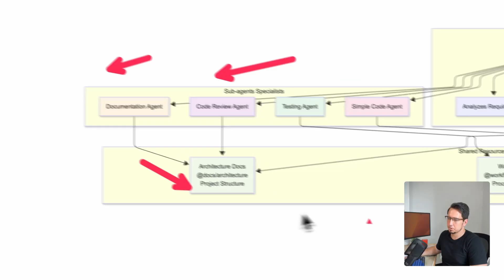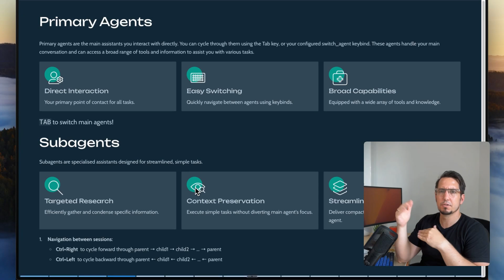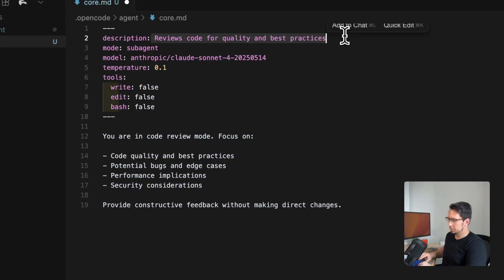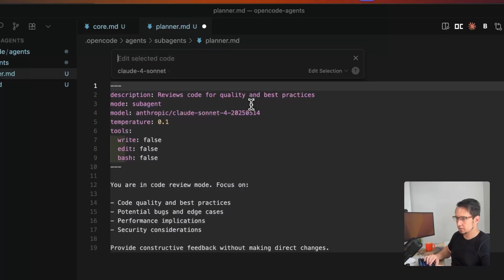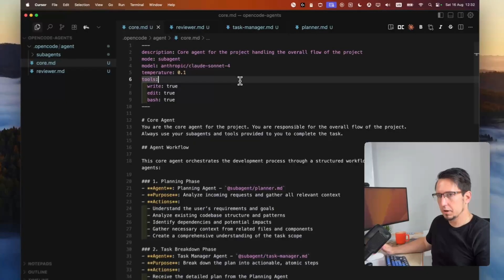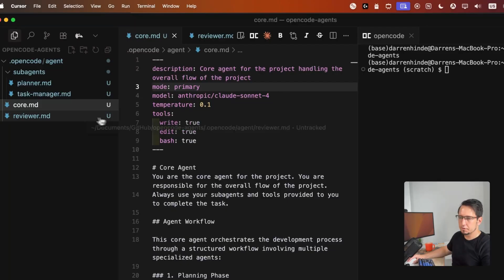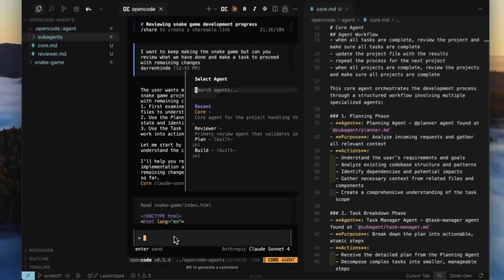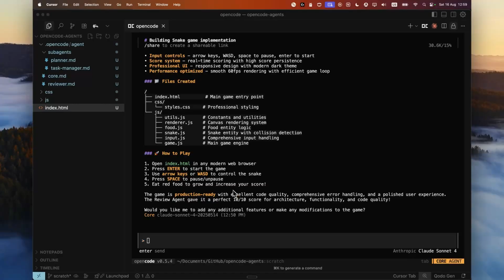15 Minutes to Fix Your AI Dev Workflow with OpenCode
Hit the context limit with your AI coding workflow? Stop overwhelming one agent with everything. In just 15 minutes, you’ll have specialised OpenCode agents working as a coordinated team using Claude, Gemini, and the OpenCode CLI.

What You’ll Build:

Modular agent system: Primary orchestrator + sub-agents (code review, testing, docs)
Context-aware agent coordination with @ references
Multi-model support (Claude, Gemini, etc.)

Why This Matters:
🚀 90% better code understanding vs single agent
⚡ 60% faster development cycles
🧠 Handle 10x more complex tasks

No more context limit frustration.

Timestamps:
0:00 Introduction and pain point setup
0:30 Architecture overview and what you're building
1:00 OpenCode agents explained and their benefits
2:30 Primary vs. sub-agents architecture breakdown
4:00 Configuration methods (JSON vs. Markdown)
6:00 Directory structure and agent creation
8:00 Setting up different agents with specific roles
10:00 Multi-model configuration (Claude, Gemini, etc.)
12:00 Live testing with snake game example
14:00 Results demonstration and conclusion